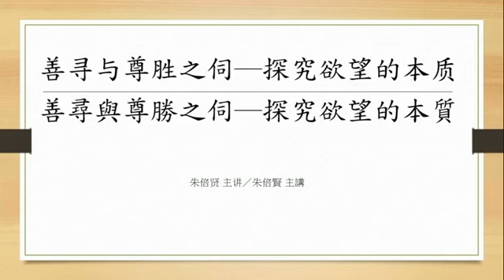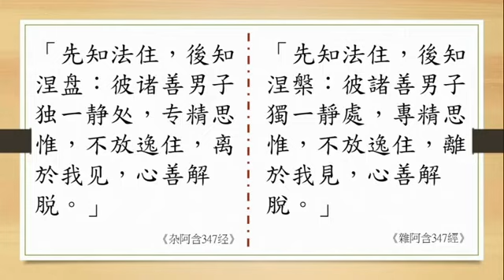20210918MED～【善寻(尋)与(與)尊胜(勝)之伺─探究欲望的本质(質)】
每週禪修問答目次